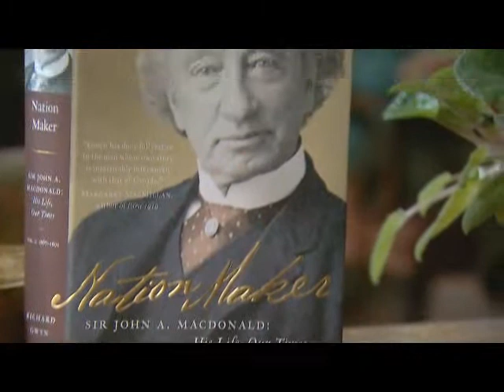Profile_Richard_Gwyn_Hilary_Weston_Prize.flv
Richard Gwyn, author of "Nation Maker: Sir John A. Macdonald: His Life, Our Times" and a finalist for the inaugural Hilary Weston Writers' Trust Prize for Nonfiction